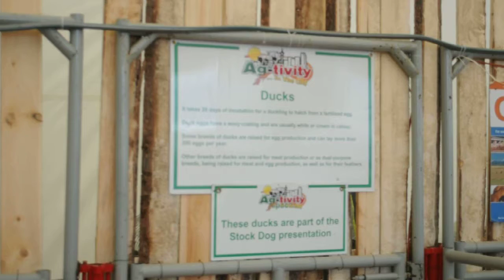White Ducks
White stock ducklings at the Calgary Stampede